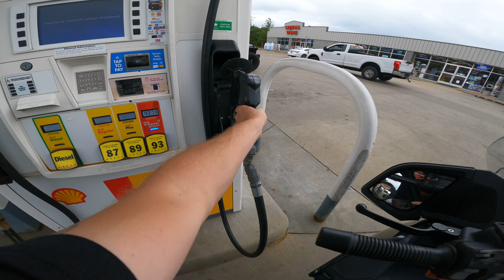Motorcycles And Rain Storms. What Could Go Wrong! (Motovlog)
HOWDY YALL! We are just a couple from the great state of KENTUCKY! When we are not working our contracting company we're creating content we hope you enjoy! Thank you for your support!